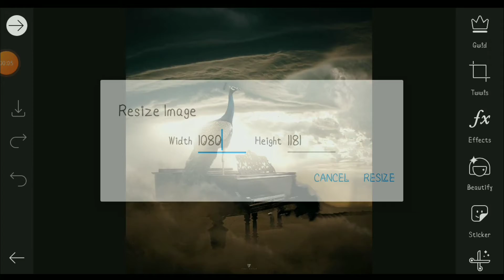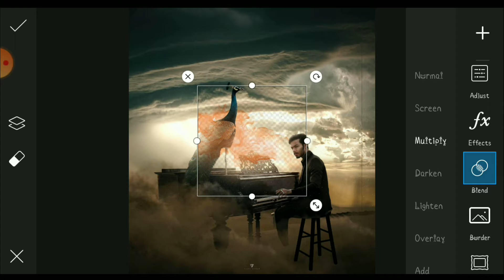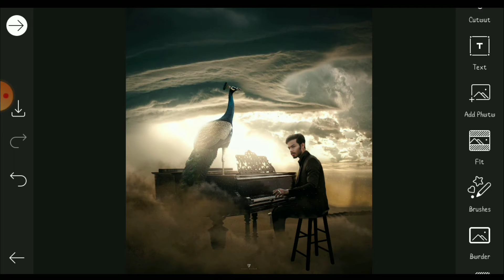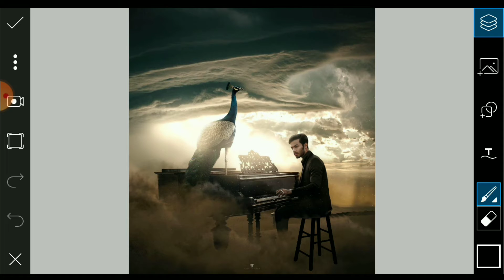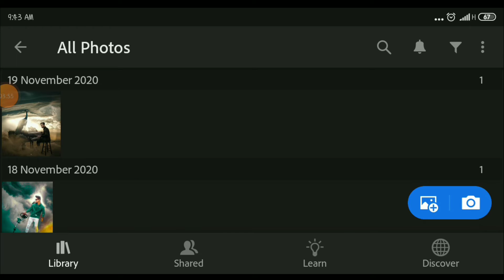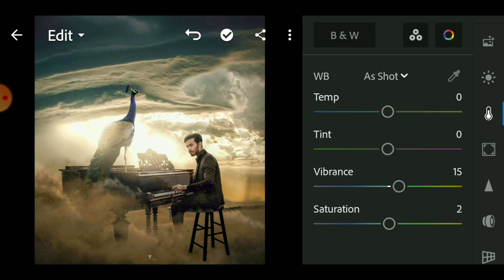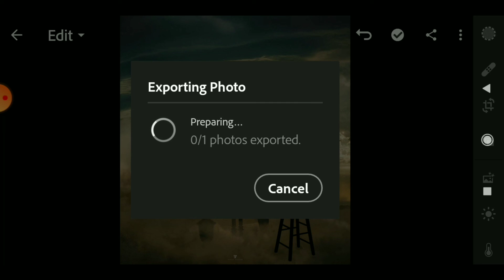Vijay mahar music universal || photo editing on picsart || 2020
Hii friend i am nishant welcom to nikk pictures editz youtube channel

is video mein photo editing karna sikhaunga step by step

hamari video mein only photo editing bataya jata hain ki photo editing kaise karte hain yeh sabh bataya jata hain agar aapko sikhna hain to iss video ko pura dekho ge tab sikhaoge

S U B S C R I B